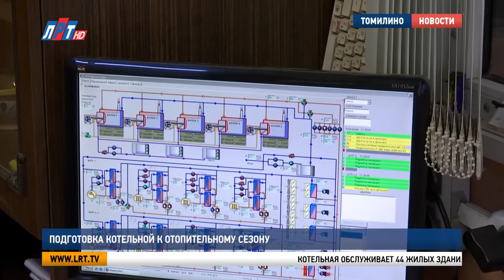Подготовка котельной к отопительному сезону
Плановые профилактические работы провели в котельной в Томилине. Оценить состояние устройств и здания на улице Гоголя приехал глава городского округа Владимир Ружицкий. Подробности смотрите в сюжете.

Котельная обслуживает 44 жилых здания, школу, поликлинику и детский сад. В рамках профилактических работ провели гидравлические испытания тепловых сетей отопления, проверку приборов измерения, ревизию насосов и задвижек. Чтобы срок эксплуатации устройств был дольше, установлены резервные котлы.

Андрей Хлопотин, главный инженер АО «Люберецкая теплосеть»:
«В любом случае, мы их местами меняем. То есть сегодня на этом поработали, завтра на этом. Для того чтобы оборудование использовалось. Для того чтобы амортизация средств техническая была более менее равномерной. Данная котельная на профилактическом ремонте уже была. Профилактический ремонт проводится не более 14 рабочих дней».

Котельную перестроили в 2006 году. Тогда старое оборудование дало сбой и жители Томилина в минусовую погоду на несколько дней остались без тепла и воды.

Владимир Ружицкий, глава г.о. Люберцы:
«Были и морозы тогда за 30, это минус такой большой. Была котельная старая. Ряд ошибок был принят – я за свои слова отвечаю – в эксплуатации котельной тех времён. Котельная тогда остановилась, к сожалению. Сегодня это новая котельная. У неё мощность более 17 Гк, а расход порядка 11. То есть у нас есть запас».

На балансе у «Люберецкой теплосети» находятся 68 котельных, 90 центральных и 6 индивидуальных тепловых пунктов. Готовность котельной на улице Гоголя к зимнему сезону – 100 процентов.